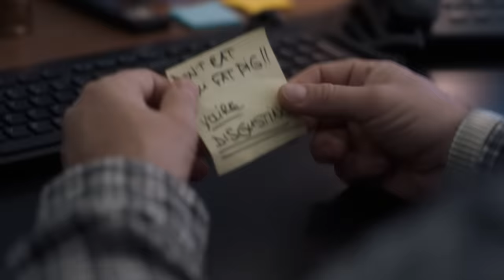Middle-Aged Man Confronts Eating Disorder Rooted in Childhood | New Amsterdam | MD TV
Iggy acknowledges the eating disorder that started when his father forced him into extreme diets as a child.

From New Amsterdam Season 3 Episode 2 'Essential Workers': Max is forced to face the heartbreaking consequences of one of his policies. Bloom comes to a startling realisation about Iggy.

New Amsterdam (2018) After becoming the medical director of one of the United States's oldest public hospitals, Dr Max Godwin sets out to reform the institution's neglected and outdated facilities to treat the patients.